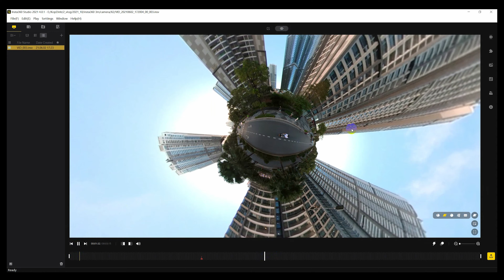Những trò vui camera Insta360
| MUSIC |
Bài nhạc sử dụng trong video:

:: Với trang Audiio.com (Music – SFX)
- Dùng code "KopDinhTravel10" để được giảm giá 10%

Khi bạn đăng ký thành công, Kop Dinh sẽ nhận được 1 phần chiết khấu, bằng giá trị bạn mời mình 1 bữa ăn :)

© Bản quyền thuộc về Kop Dinh